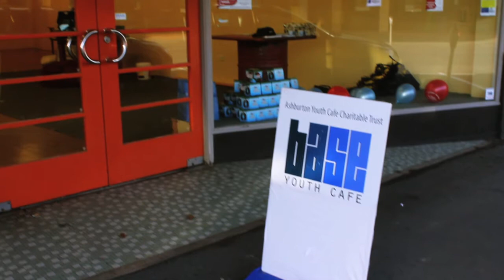BASE Youth Centre Update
We talk to Ariana Batstone about the reopening of Base Youth Centre this Friday on Tancred St.